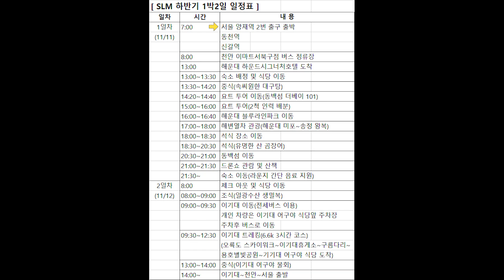SLM 하반기 부산행사,시절인연,SLM Events in Busan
SLM 하반기 부산행사입니다.
이 영상은 자막이 있습니다.